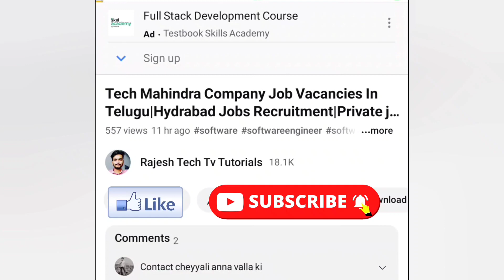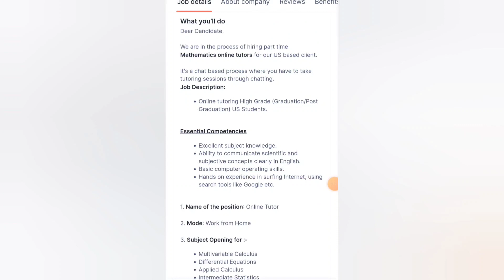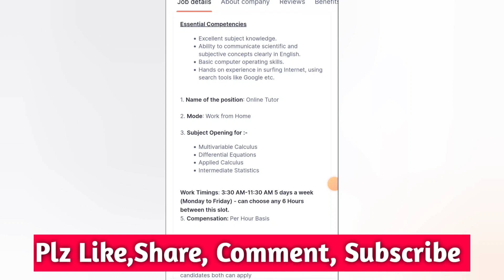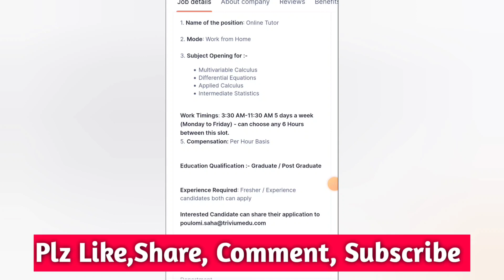Part-Time Jobs Telugu | Work From Home Jobs | Salary For Hour $10 Dollars | Hydrabad Jobs Telugu